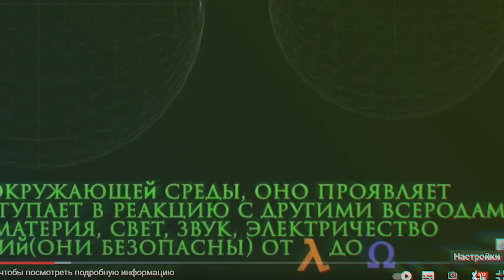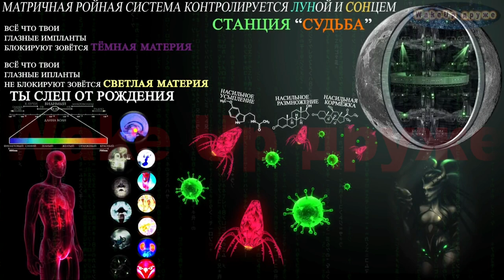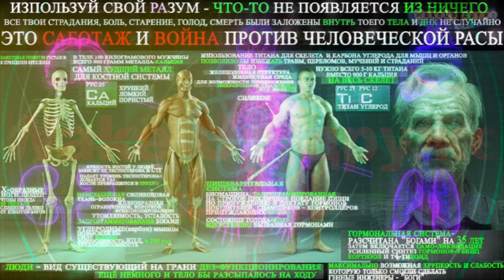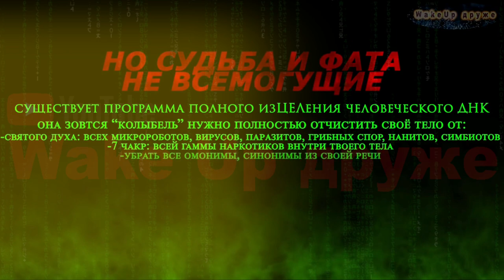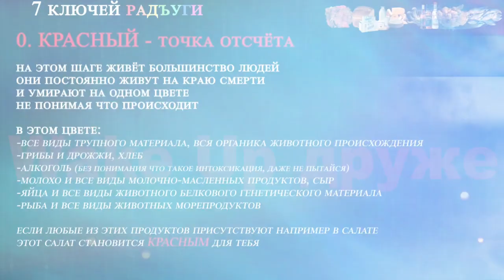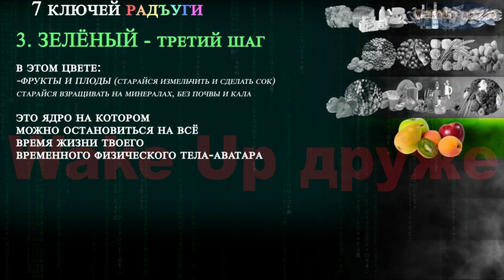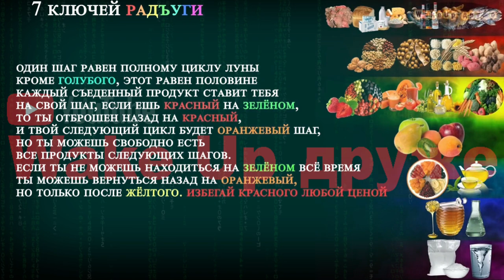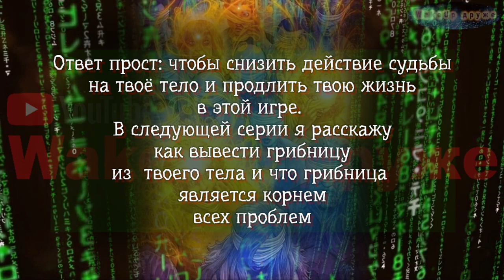Осознай Матрицу Реальности 8. Ключи освобождения. Realize the Reality Matrix 8. Keys of Liberation